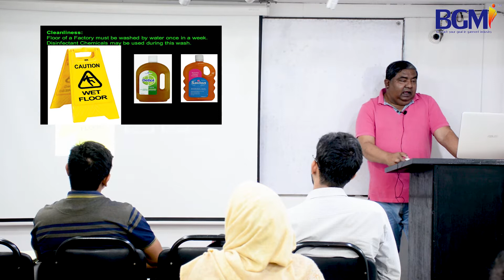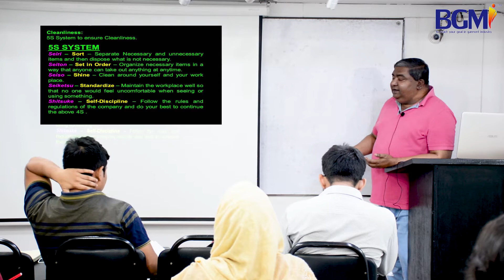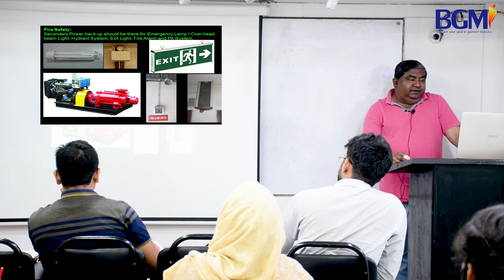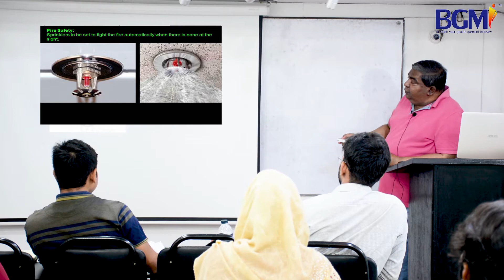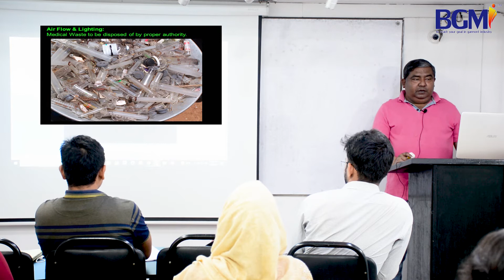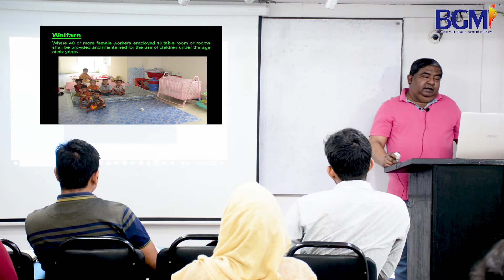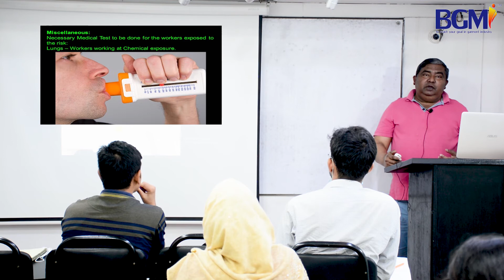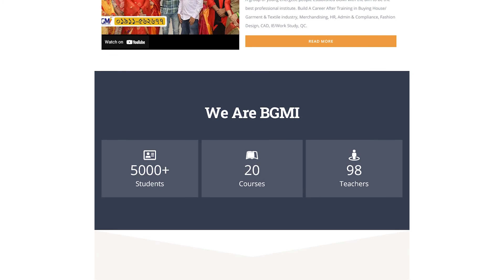Compliance Health and safety | HR, Admin & Social Compliance Course | HR Admin Training | BGMI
পেশা হিসাবে বেছে নিতে পারেন এইচ আর, এডমিন & সোশ্যাল কমপ্লায়েন্সকে - এটি নির্ভর করবে আপনার নিজস্ব দক্ষতা এবং ব্যক্তিত্বের উপর। আপনি যদি ডেস্ক ওয়ার্ক এ কমফোর্টেবল হন, তাহলে এইচআর, এডমিন ভালো। এই বিভাগে কম্পিটিশন কম, আর এখন গার্মেন্টস সেক্টরে এইচ আর লোকের ডিমান্ড ভালো। মানবসম্পদ ব্যবস্থাপনা বলতে আমরা সাধারণত একটি প্রতিষ্ঠানের উন্নয়নের লক্ষে ওই প্রতিষ্ঠানের কর্মীদের সঠিক ব্যবস্থাপনাকে বুঝে থাকি।

স্ব- স্ব প্রতিষ্ঠানের লোকবল ও তাদের বিস্তারিত তথ্য সংরক্ষণ এবং প্রতিষ্ঠানের শীর্ষ কর্মকর্তাদের সামনে যথাযথ তথ্য উপস্থাপন করাই একজন মানব সম্পদ ব্যবস্থাপনা কর্মীর মূল কাজ। যার ফলে মানব সম্পদ ব্যবস্থাপনা বিভাগে কর্মরতরা প্রতিষ্ঠানের কর্তৃপক্ষ এবং কর্মকর্তা-কর্মচারী সবার কাছেই গুরুত্বপূর্ণ, এমনকি সম্মানের পাত্র হিসেবে বিবেচিত হয়ে থাকেন। প্রতিষ্ঠানের কর্মী নিয়োগ, বদলি, প্রমোশন, প্রশিক্ষণ, প্রতিষ্ঠানের উন্নয়ন, কর্মীদের কার্যপরিধি নির্ধারন থেকে শুরু করে কর্মীদের প্রাতিষ্ঠানিক সুযোগ সুবিধা যা তারা প্রতিষ্ঠান থেকে পেয়ে থাকেন যেমন – বাৎসরিক ছুটি, প্রভিডেন্ট ফান্ড, অবসর ভাতা, বেতন, বোনাস প্রভৃতির সুষ্ঠু ব্যবস্থাপনা করে থাকেন এই বিভাগের কর্মকর্তারা। কর্মীদের কাজের মূল্যায়ন এবং তাদের কাজের প্রেরণা সৃষ্টির জন্য দক্ষ কর্মীদের পুরস্কার প্রদানের পাশাপাশি যারা কর্মক্ষেত্রে অবহেলা করে তাদের সঠিক পরামর্শ প্রদানও এই বিভাগের কাজ।

এই পেশায় যারা নিযুক্ত হোন বা হতে চান, তাদের শিক্ষাগত যোগ্যতার পাশাপাশি নেতৃত্বগুণ, ধৈর্য্য, সদালাপ, সমস্যা সমাধানে পারদর্শিতা এবং দেশের শ্রম আইন সম্পর্কে ধারণাকে সর্বোচ্চ গুরুত্ব দেওয়া হয়। একজন হিউম্যান রিসোর্স ডেভেলপমেন্ট অফিসারের ভাল যোগাযোগ দক্ষতা এবং অন্যের মনস্তাত্ত্বিক অবস্থা বোঝার ক্ষমতা থাকা আবশ্যক। কর্মজীবনে একজন হিউম্যান রিসোর্স ডেভেলপমেন্ট অফিসারের সবার নিকট গ্রহণযোগ্য ও বিশ্বাসী হতে হয়। এককথায় প্রতিষ্ঠানের লক্ষ্যসমূহ অর্জন করা যার মধ্যে প্রধান বিষয় গুলো হলো বিক্রয় ও রাজস্ব আয় বৃদ্ধি, মুনাফা অর্জন ও বর্ধন, মার্কেট শেয়ার বৃদ্ধি এবং প্রতিষ্ঠানের ভাবমূর্তি উন্নততর করণ।

1.

2.

3.

4.